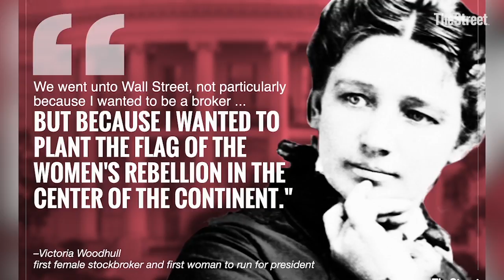The First Female Stockbroker | Victoria Woodhull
March is Women's History Month.

And since our offices are across from the New York Stock Exchange (NYSE), we thought we'd showcase on the women that have made their mark on the exchanges.

Last week you met, Muriel Siebert, the first woman to have a seat on the NYSE in 1967, but way before that, there were other women rocking wall street.

So this week meet Victoria Woodhull. She and her sister were the first female stockbrokers on Wall St. and they actually opened their own brokerage firm.

That was back in 1870.

But and you can only imagine the sensationalism that was created around "women" actually having jobs back then.  But that didn't stop them. Woodhull went on to complete many more "firsts" and paved the way for so many women.

We went unto Wall Street, not particularly because I wanted to be a broker, but because I wanted to plant the flag of women's rebellion in the center of the continent."